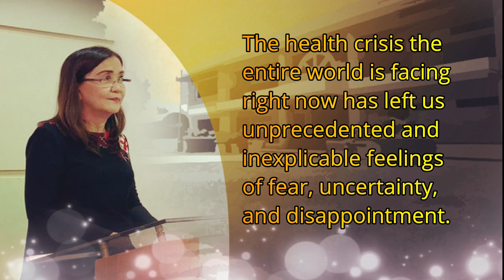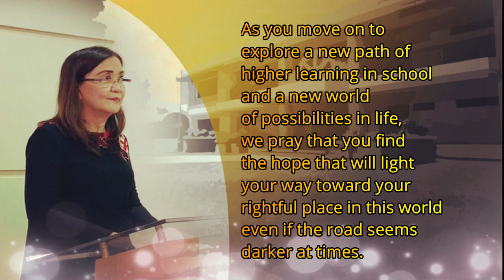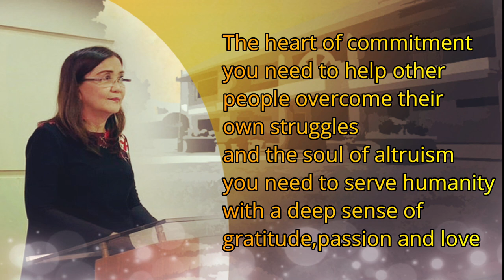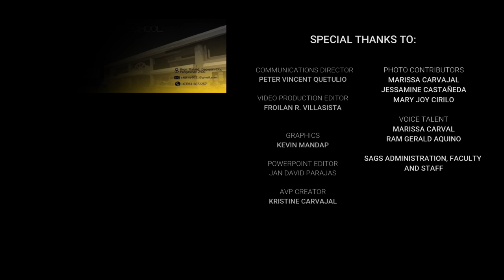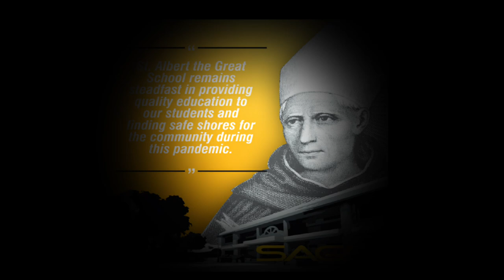SAGS Virtual Recognition Rites for Kindergarten and Elementary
4:00 P.M.

SAGS Virtual Recognition Rites for Kindergarten and Elementary (K1-2 and G1-5)
Kinder 1 and Kinder 2
Grades 1-5